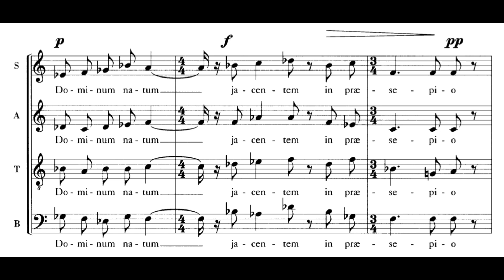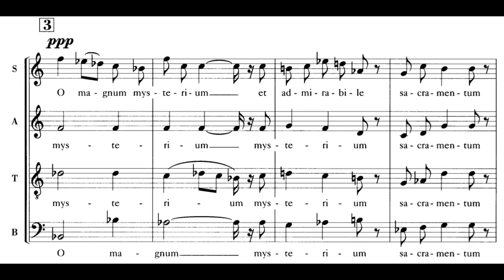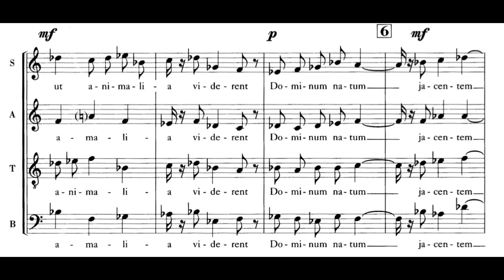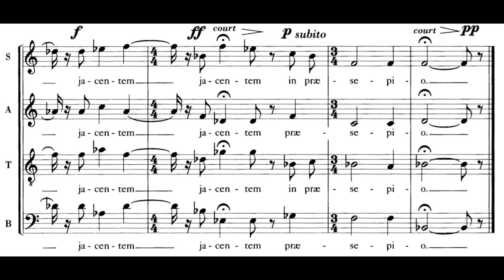O Magnum Mysterium (F. Poulenc) Score Animation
The Netherlands Chamber Choir
Krista Audere, cond.
Louis-Noël Bestion de Camboulas, conductor